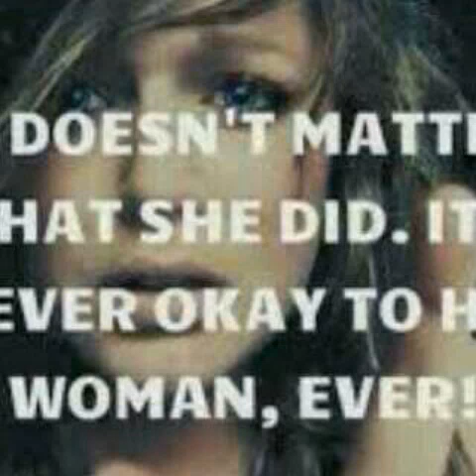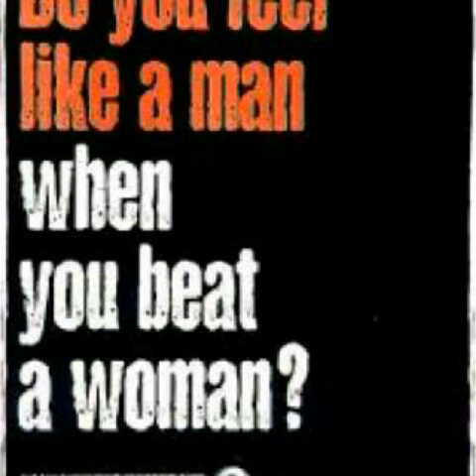Uh, I CRY ... K*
Numberonemusic.com/kandisstarr

Instagram.com/kandisstarr